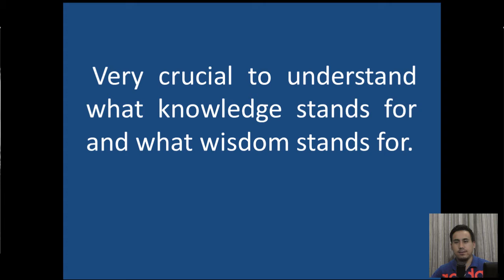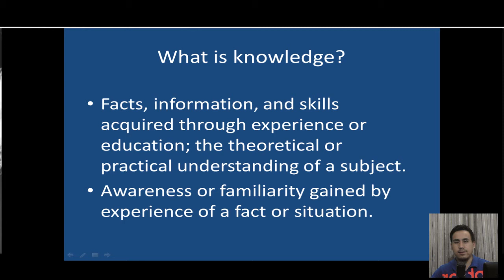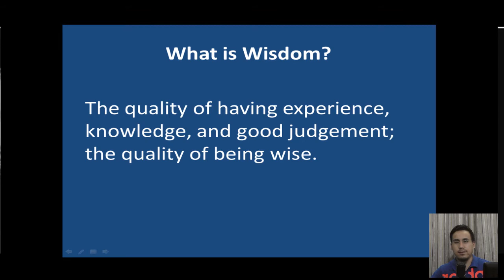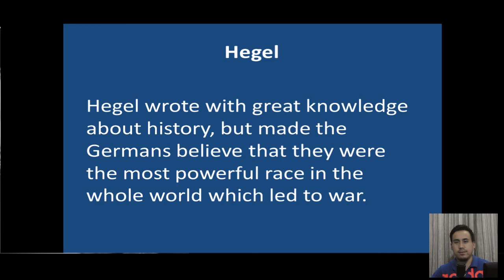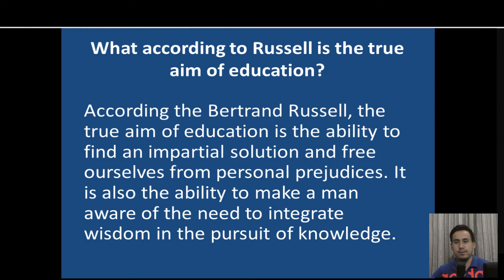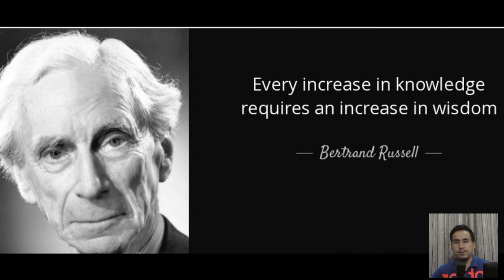Knowledge and Wisdom by Bertrand Russell | Full Explanation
Knowledge and Wisdom by Bertrand Russell. Complete explanation for class 12 Alternative English.